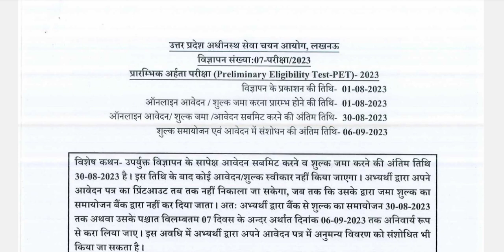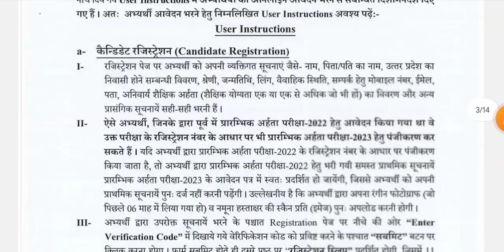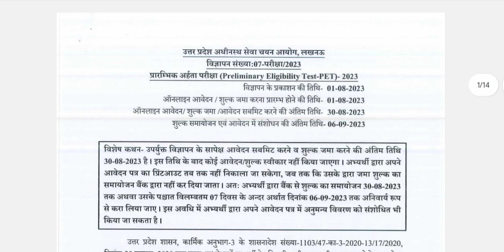UPSSSC PET 2023 notification out | PET 2023 Exam date | upsssc pet 2023 form | upsssc pet Cut-off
𝙁𝙤𝙧 𝙐𝙋𝙎𝙎𝙎𝘾 𝙋𝙀𝙏 𝙀𝙓𝘼𝙈 𝙍𝙚𝙡𝙖𝙩𝙚𝙙 𝙄𝙣𝙛𝙤𝙧𝙢𝙖𝙩𝙞𝙤𝙣... 𝙅𝙤𝙞𝙣 𝙩𝙝𝙞𝙨 𝙏𝙚𝙡𝙚𝙜𝙧𝙖𝙢 𝙂𝙧𝙤𝙪𝙥...

इस Group me aap apne dosto ko add kariye. Aur link Share kariye Please🙏🙏... 👇👇👇

UPSSSC PET EXAM 2022 Cut-off for
Lekhpal,VDO,Junior Assistance, Sugar Cane Officer, Supply Inspector Video Link  - 👇👇👇

UPSSSC PET result 2022 | upsssc pet result 2022 kab aayega | PET 2022 का रिजल्ट cut off ?|kaise dekhe

 | PE